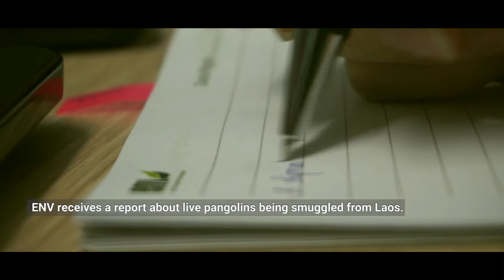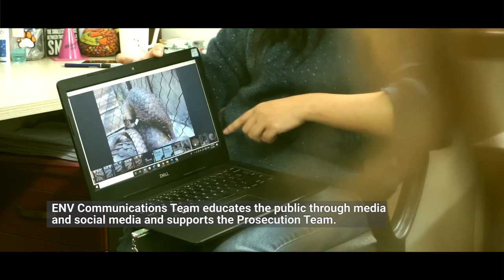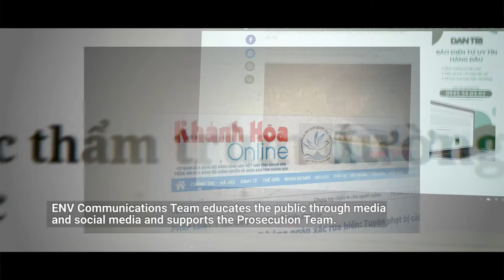The Women Fighting Wildlife Crime in Vietnam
These are the women of ENV who combat the illegal wildlife trade in Vietnam, tackling almost 3,000 cases a year.

This short film highlights how ENV tackles a case, from the moment wildlife crime is reported to ENV, to how we facilitate confiscations, arrests, and prosecutions, to the widespread awareness campaigns that educate millions of people in Vietnam about wildlife protection.

Today, you can help us protect wildlife by supporting these on-the-ground efforts to counter wildlife trafficking 💚🌎